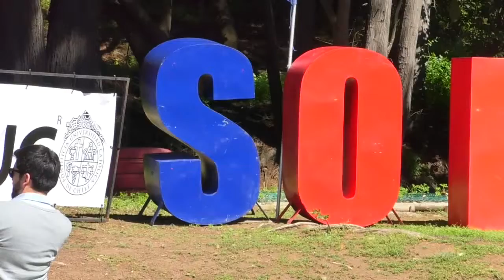Los días 16, 17 y 18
En Concón se realizará una nueva versión especial de Fiestas Patrias de la Feria Gastronómica "Sobremesa".